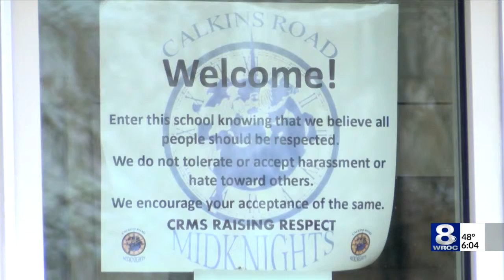Pittsford CSD holds meeting on race issues in district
The Pittsford Central School District, along with the town and village of Pittsford, are hosting a “community conversation about racism” Thursday after recent allegations of racism within the district.